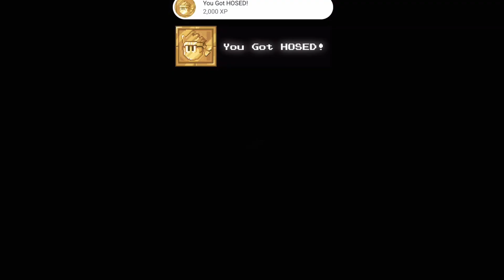Dan the Man Action Platformer Gameplay Full Game Walkthrough Tutorial (iOS& Android Mobile) Guide 6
dantheman danthemangameplay danthemangame mobilegameplay Dan the Man Action Platformer Gameplay Full Game Walkthrough Tutorial (iOS& Android Mobile) Guide 6